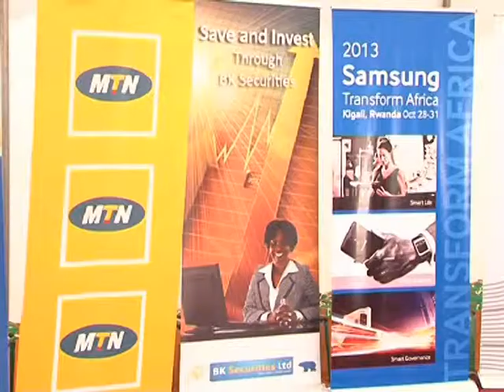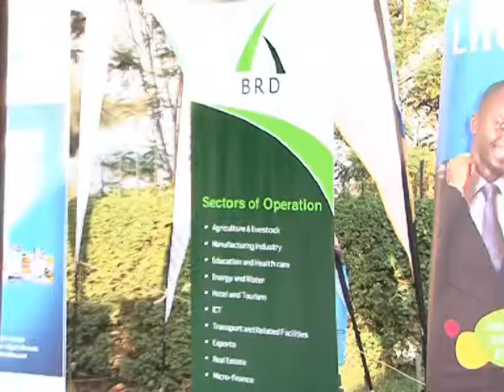Présentation du voyage du Président gabonais au Rwanda - Transform Africa 2013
Gabon : le président Ali Bongo Ondimba va se rendre au Rwanda pour le sommet Transform Africa